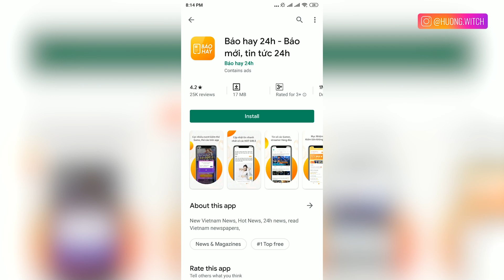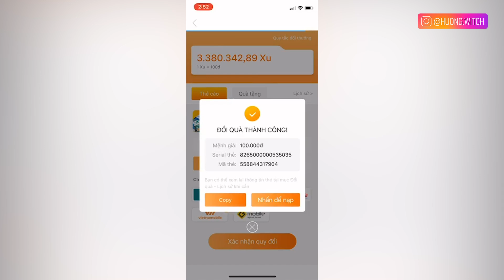4 SỰ THẬT VỀ ĐÀN ÔNG CON TRAI MÀ CON GÁI NÊN BIẾT | 4 FACTS ABOUT GUYS | HƯƠNG WITCH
Giơ tay nếu mà ai đang iu thấy đúnggg ☺️☺️
1 tẹo quảng cáooooo hihiii tải app nhận được 10k :)))) Tải ứng dụng ở đây nhé